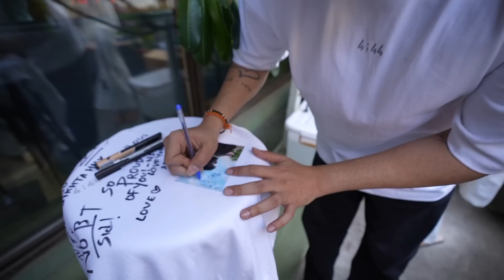WHAT A DAY! | ADDYTV| 444| VLOG 8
LOVE YOU GUYSS SO MUCHH!!